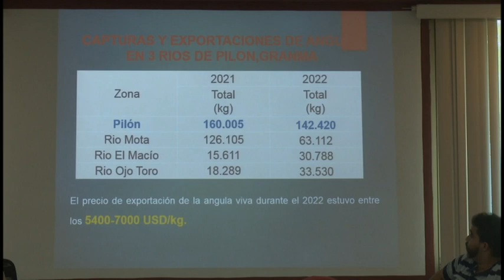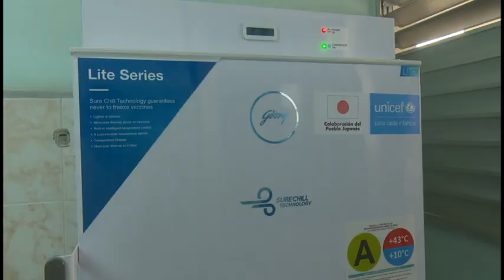Embajador de Japón en Cuba cumple visita de trabajo a la provincia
El excelentísimo señor Hirata Kenji, embajador de Japón en Cuba, visitó la provincia durante dos días. Durante su estancia, el diplomático compartió con empresarios granmenses y recorrió centros asistenciales de la salud de los municipios Bayamo y Manzanillo. Acompañó al embajador nipón Asaka Yuki, asistente cultural y de cooperación para el desarrollo.